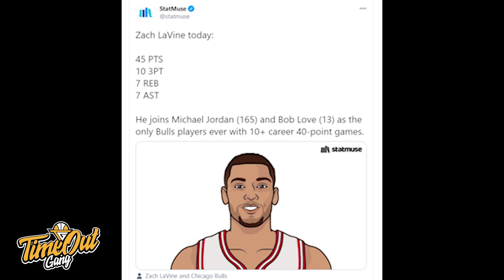Time Out 11 Jan 2021: Duel Seru Zach Lavine-Kawhi Leonard // Asik Nonton Duet THT-Alex Caruso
Thumbnail via @BLEACHER REPORT